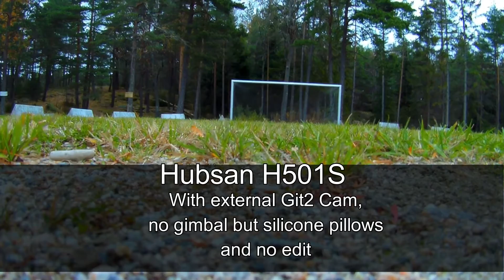A grey and last october day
Filmed by Gitup Git2 camera with stabilization. Camera mounted underneath quad with silicone pillows.